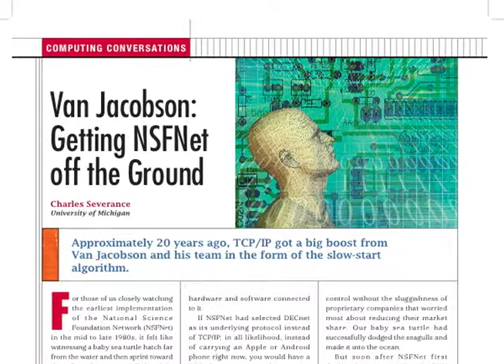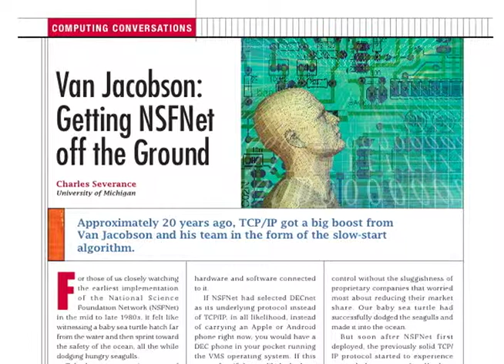Computing Conversations: Van Jacobson—Getting NSFnet off the Ground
Author Charles Severance provides an audio recording of his Computing Conversations column, discussing his interview with Van Jacobson on the creation of the National Science Foundation network in the 1980s. From Computer's May 2012 issue